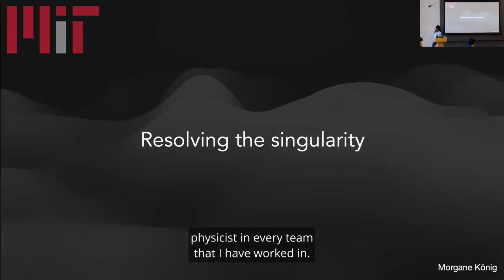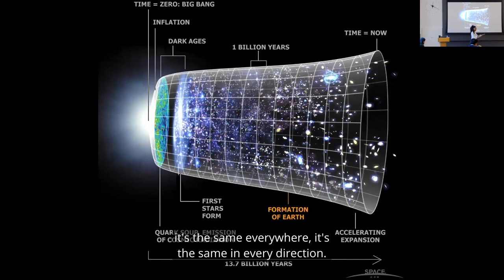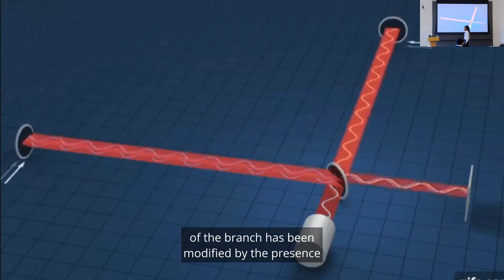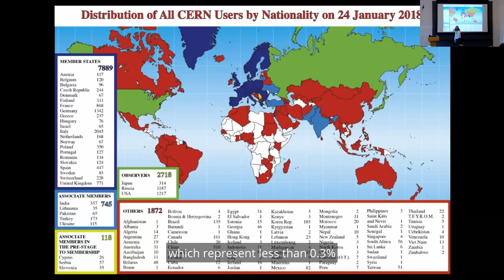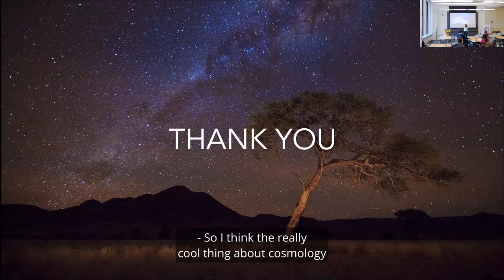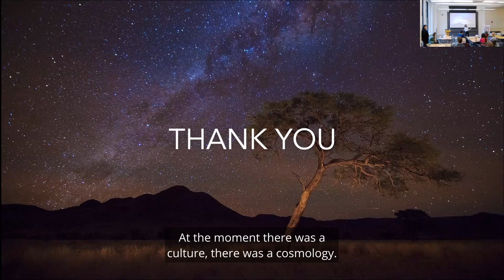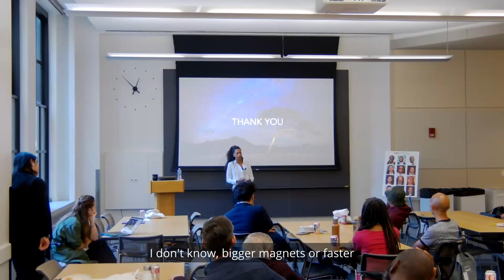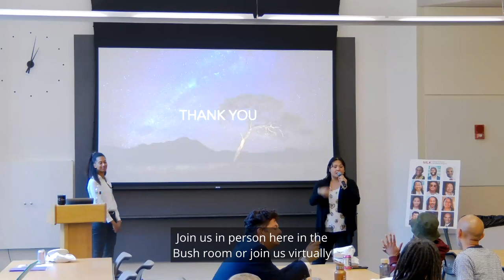MLK Scholar Presentation: Resolving the singularity: my journey as a black cosmologist"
About the presentation: Cosmology stands as one of the most ancient disciplines known to humanity. Every civilization has wrestled with the profound quest to comprehend our position within the vast expanse of the Universe and to weave our existence into the tapestry of the Cosmos.
It thus raises the question: why do so few minority scholars populate this field?
As the eighth woman to earn a PhD in theoretical physics in the US, and the single black woman in every group König has been a part of, she offers her unique experiences and insight on the current status of the field and how to bridge the racial gap.

Morgane König is a postdoctoral fellow in theoretical cosmology at MIT and at Dartmouth College. Her research focuses on the study of the universe as a whole, from the era of inflation to the present. Born and raised in Paris, she holds an SB in Mathematics and Physics and an MS in Cosmology, both degrees from Pierre and Marie Curie University. In 2021, König earned a PhD in Theoretical Physics from the University of California, Davis, where she worked with Professor Nemanja Kaloper, making her the ninth Black woman to ever complete a doctorate in theoretical physics in the United States, and the first Black student to earn a PhD in physics from UC Davis.